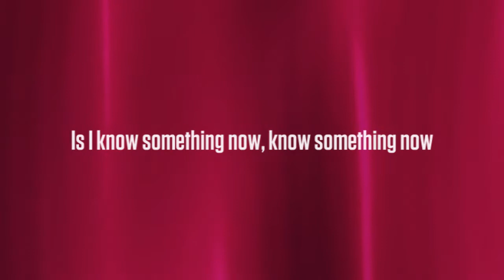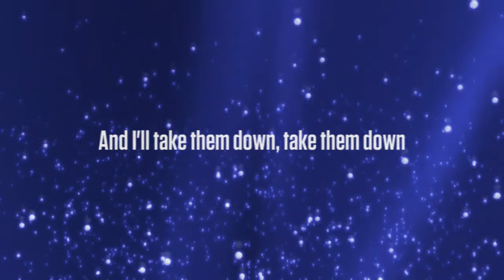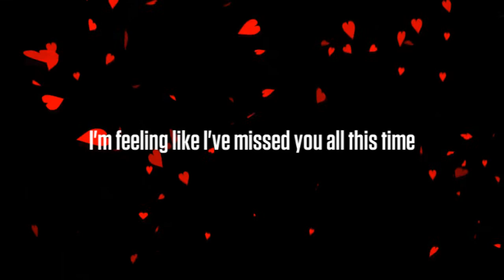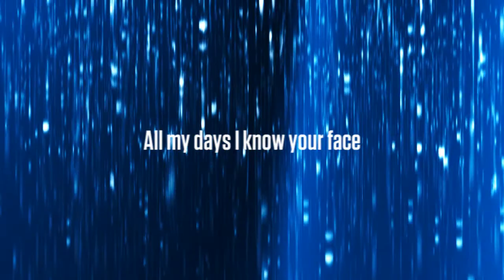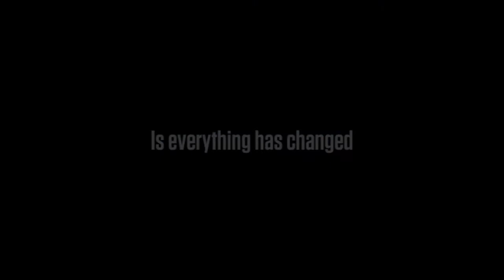Taylor Swift - Everything Has Changed feat. Ed Sheeran (Official Lyric Video)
Taylor Swift - ''Everything Has Changed'' feat. Ed Sheeran